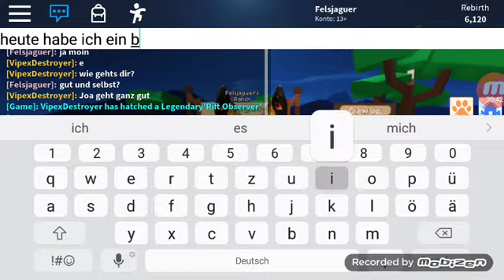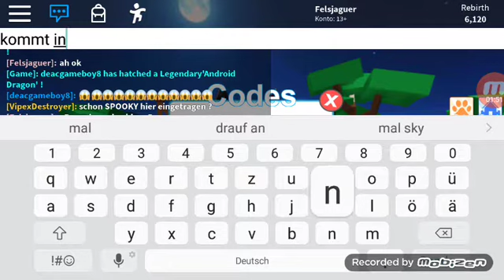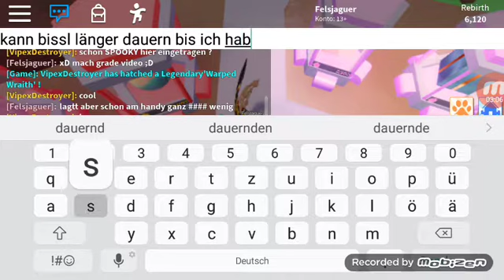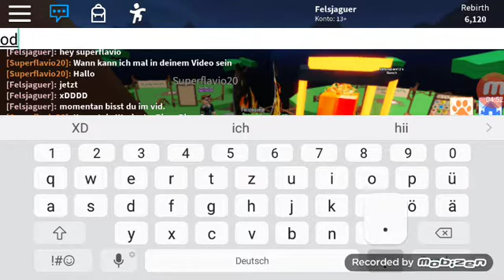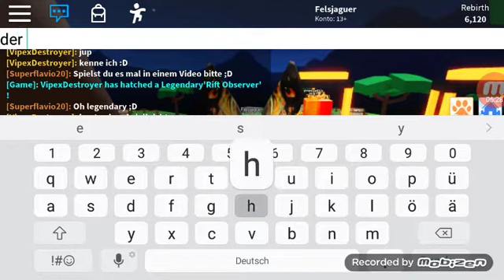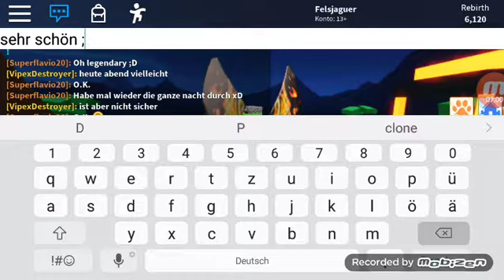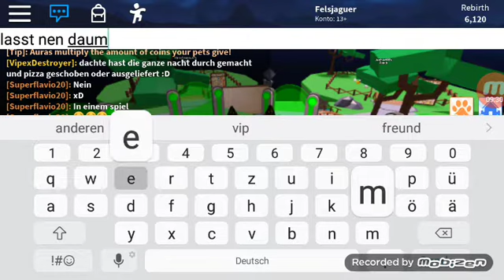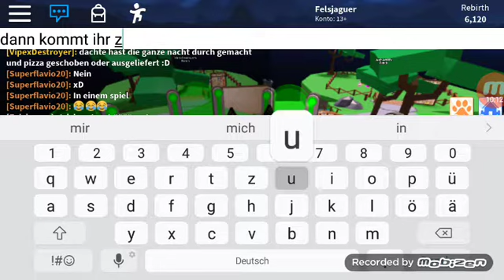Neuer Code im Pet Ranche Sim.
Heutiger Code:SPOOKY
Mit dabei waren heute:VipexDestroyer und Superflavio20
Schaurige Halloween 😈